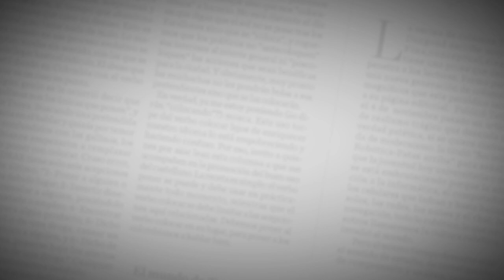Junior ya piensa en Once Caldas por la Copa Águila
El técnico del Junior, Julio Avelino Comesaña, utilizará ante el Once Caldas el 95% de la nómina que derrotó 1-0 a Jaguares. Con esa base, el timonel rojiblanco aspira a conseguir un resultado positivo en el juego de octavos de final de la Copa Águila, que se disputará mañana a las 7:45 de la noche en el estadio Palogrande de Manizales.